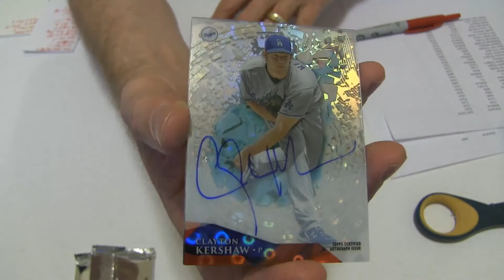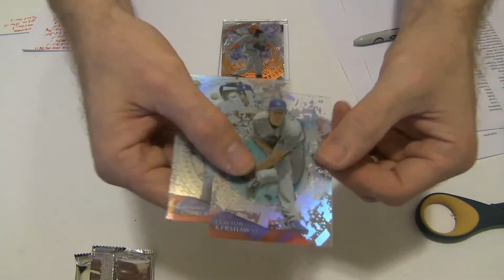2014 high tek #43